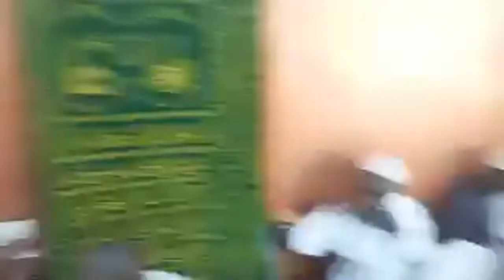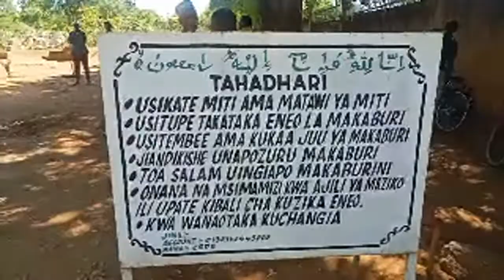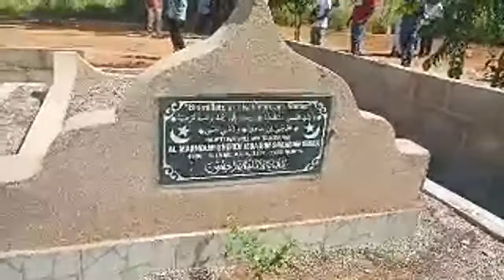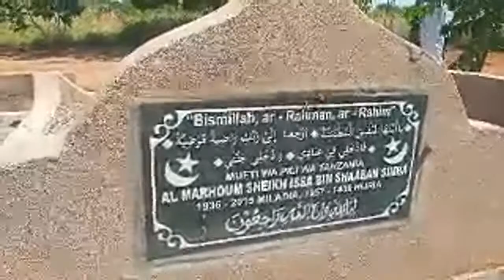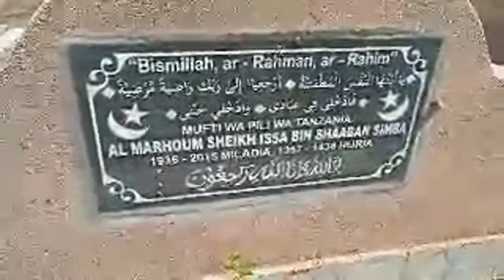Mazishi Ya Katibu Kata Ya Mufti Simba- Ibrahim Masoud Mtiliga 25.5.2021